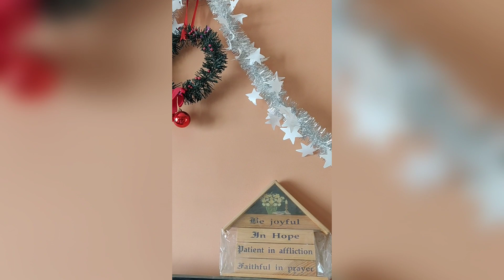Christmas Tree at Home|X-Mas Tree|Festive Vibes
Hi Friends

It's our Christmas Tree at Home .Did you like it ??

Thanks
Chaitanya